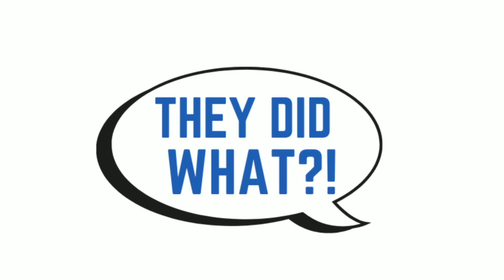My Fiancée Had A MELTDOWN After She Was Kicked Off A Flight And I Pretended That I Didn't Know Her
Get all your SSM merchandise by visiting The SSM Store!

In today's video, I go over 2 different stories about 2 gals definitely behaving badly!